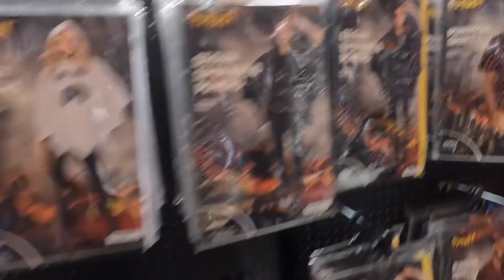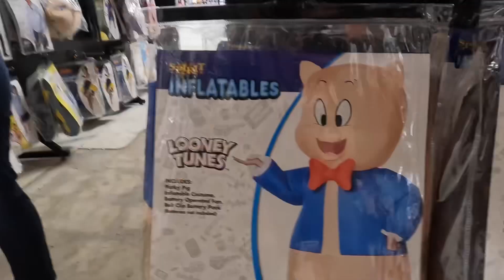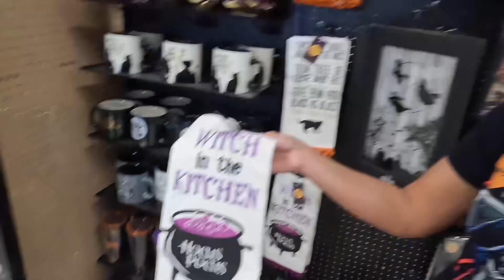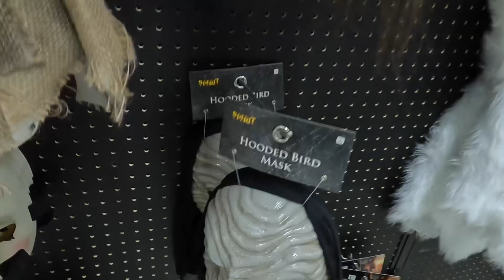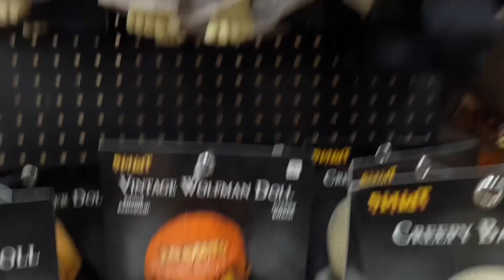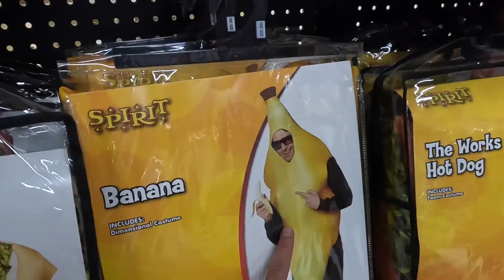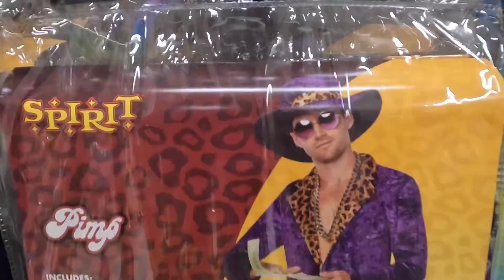SPIRIT HALLOWEEN 2022 in MILBRAE CALIFORNIA 😱 Found CHROME GHOSTFACE MASK!!!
Welcome to KIDS FUN VIDEOS.

Finally on Our Halloween Store Tours We found a potential Collector's Item - THE CHROME GHOSTFACE MASK !! 💀👻
This mask has evaded us for so long but today We SCORED!!!
Besides that we managed to find other hidden gems, props and accessories from the 2022 Halloween Collection 💥👌